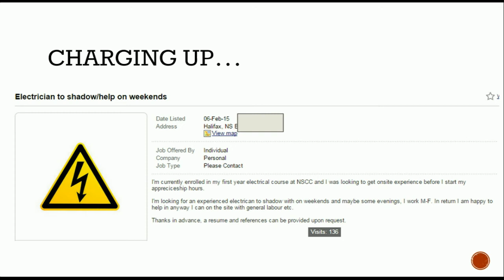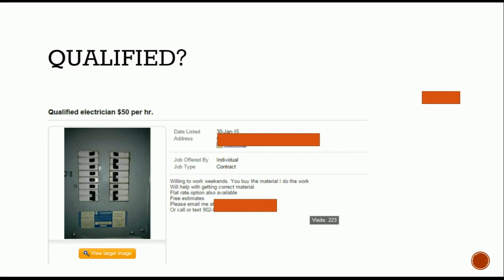See my skills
We need to get our knowledge and skills presented to employers. Can you improve on these ads?